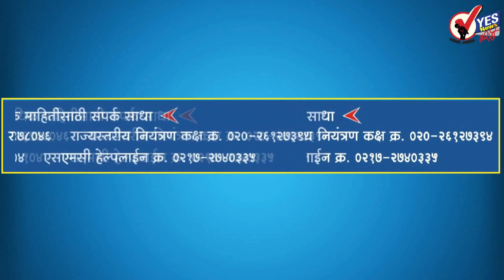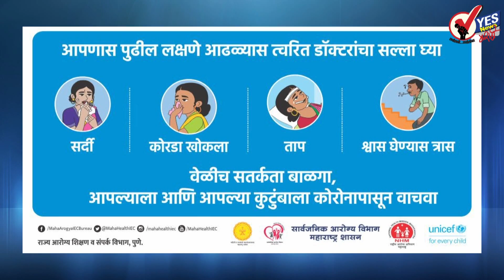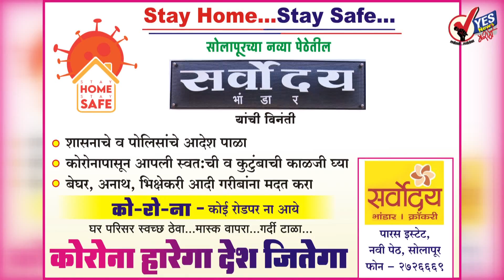कोरोनाच्या नकारात्मक बातम्या वाचून वैतागलात ना ? तर 'ही' सकारात्मक बातमी !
देशभरात नव्हे तर जगभरात भारतातील लॉकडाऊनचे कौतुक सुरू आहे. त्यामुळेच भारतातील कोरोना अद्याप  नियंत्रणात आहे. भारतात आजवर 74 हजार 273 रुग्ण आढळले असून त्यापैकी तब्बल 24 हजार 420 रुग्ण बरे झाले आहेत. महाराष्ट्रात 24 हजार 427 रुग्णांपैकी तब्बल 5 हजार 125 रुग्ण बरे झाले आहे. सोलापूरचा आकडा देखील निश्चित कौतुकास्पद आहे महिनाभरात तब्बल 72 रुग्णांना बरे करुन त्यांना डिस्चार्ज देण्यात आला आहे. भारतातील कोरोना मृत्युदर जगाच्या तुलनेत सर्वात कमी आहे. रुग्ण दगावण्याची हे प्रमाण भारतात 3.2 टक्के आहे. केंद्र शासनाने आजवर राज्यांना वैद्यकीय कर्मचाऱ्यांसाठी तब्बल 40 लाख कीट दिले आहेत तर 76 लाख N95 प्रकारचे मास्क पुरवले आहेत. देशभरात 880 कोरोना उपचार रुग्णालये सुरू झाली आहेत. त्यामुळे लॉकडाऊन नियमांचं कडेकोट पालन करून ...घरीच थांबुया ..आणि लवकरच देशाच्या लॉकडाऊन चे 'लॉक" आपणच काढूयात..हेच येस न्यूज मराठीचे  आवाहन..

राज्यात कोरोनाबाधितांचा आकडा 24 हजार 427 वर
राज्यातील कोरोनाबाधित रुग्णांची एकूण संख्या 24 हजार 427 वर पोहोचली आहे. राज्यात आज 339 कोरोनाबाधित रुग्णांना घरी सोडण्यात आले असून आतापर्यंत राज्यभरात 5 हजार 125 रुग्ण बरे झाले आहेत, अशी माहिती आरोग्यमंत्री राजेश टोपे यांनी दिली

धोकादायक ! डॉक्टर ,नर्स यांच्यासह अनेक जण सोलापुरातून ग्रामीण भागात दररोज करतात ये-जा
डॉक्टर, नर्स, पोलीस यांच्यासह अत्यावश्यक सेवेत काम करणारे शासकीय कर्मचारी दररोज सोलापुरातून ग्रामीण भागात आणि ग्रामीण भागातून सोलापुरात ये-जा करत आहेत. त्यामुळे कोरोनाचे संक्रमण होण्याचा मोठा धोका आहे. याबाबत जिल्हाधिकारी मिलिंद शंभरकर यांनी डॉक्टर तसेच नर्स यांना ड्युटीच्या ठिकाणी राहणे बंधनकारक केले आहे. मात्र या आदेशाचे कोणीही पालन करत नाही. यामुळे कोरोनाचा सोलापूर शहरातून ग्रामीण भागात संक्रमण होण्याचा मोठा धोका आहे. याकडे जिल्हाधिकारी तसेच प्रशासनातील अधिकाऱ्यांनी लक्ष देणे गरजेचे आहे.

कोरोनाच्या रॅपिड टेस्ट करा : आ.सुभाष देशमुख
सोलापूर शहरात कोरोना रुग्णांची संख्या वाढत आहे. त्यामुळे जास्तीत जास्त लोकांच्या कोरोनाटेस्ट केल्या पाहिजेत अशी मागणी माजी सहकार मंत्री सुभाष देशमुख यांनी जिल्हाधिकार्‍यांकडे केली आहे महापालिका आयुक्त, जिल्हाधिकारी आदींची  त्यांनी मंगळवारी भेट घेतली. शहरातील महापालिका गाळ्याचे भाडे देखील माफ करावे अशी मागणी देशमुख यांनी मनपा आयुक्त तावरे यांच्याकडे केली आहे.

२० लाख कोटींच्या पॅकेज संदर्भात केंद्रीय अर्थमंत्र्यांची ४ वाजता पत्रकार परिषद
कोरोना आणि लॉकडाउनमध्ये अर्थव्यवस्थेला उभारी देण्यासाठी पंतप्रधान नरेंद्र मोदी यांनी २० लाख कोटी रुपयांच्या पॅकेजची घोषणा केली होती. या पॅकेजबद्दल आज सायंकाळी चार वाजता केंद्रीय अर्थमंत्री निर्मला सीतारामन पत्रकार परिषद घेऊन माहिती देणार आहेत.

भारतातील कोरोनाग्रस्तांची संख्या ७० हजारांवर
भारतात कोरोना व्हायरसनं थैमान घातलं आहे. भारतातील कोरोनग्रस्तांची संख्या दिवसेंदिवस वाढत आहे. सध्या भारतातील कोरोनाग्रस्तांची संख्या ७० हजार ७५६ वर पोहोचली आहे. तर आतापर्यंत करोनामुळे २ हजार २९३ जणांचे मृत्यू झाले असल्याची माहिती समोर आली आहे.

करमाळा तालुका काँग्रेसचे माजी अध्यक्ष शिवलिंग सुकळे यांचे निधन
करमाळ्यातील वरकुटे येथील रहिवाशी आणि करमाळा तालुका काँग्रेसचे माजी अध्यक्ष तसेच करमाळा पंचायत समितीचे माजी सभापती शिवलिंग सुकळे यांचे बुधवारी पहाटे सोलापुरातील यशोधरा हॉस्पिटलमध्ये निधन झाले. ते 72 वर्षांचे होते .त्यांच्या पश्चात दोन मुले एक मुलगी पत्नी असा परिवार आहे सोलापुरात बऱ्याच वर्षापासून ते कन्स्ट्रक्शन व्यवसायात स्थिरस्थावर झाले होते. विजयालक्ष्मी कन्स्ट्रक्शन या नावाचे त्यांचे फॉर्म सोलापुरात आहे.